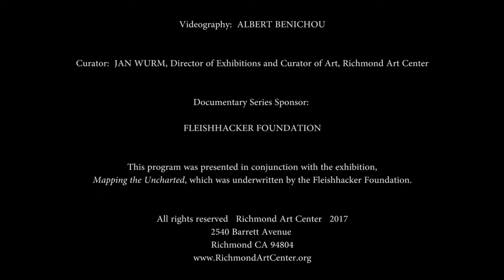Mapping the Uncharted